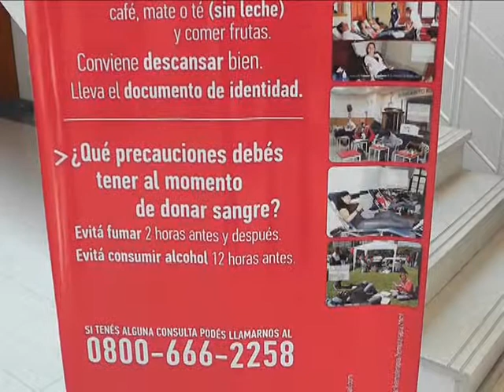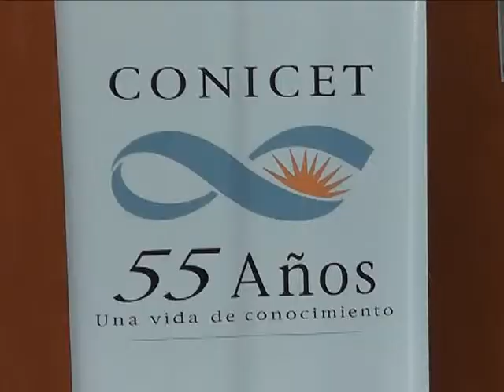DONACION DE SANGRE